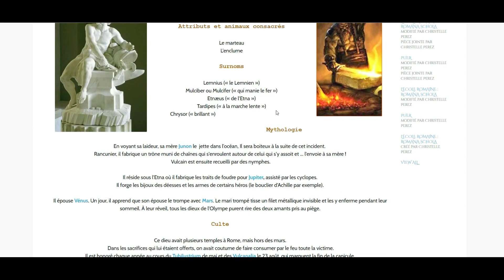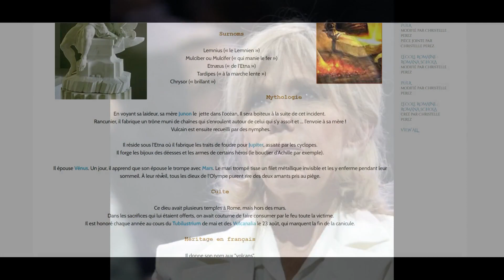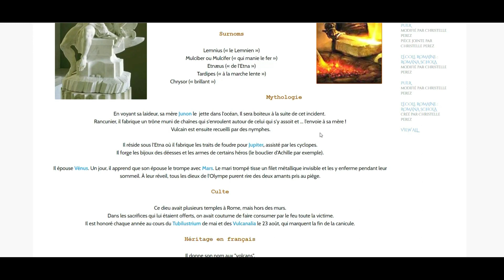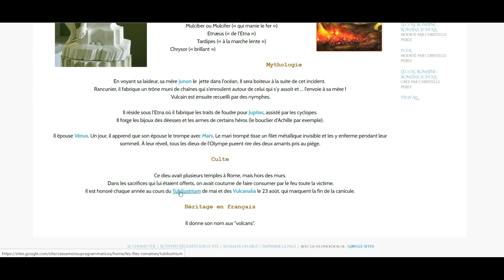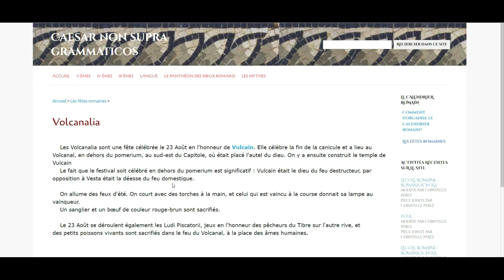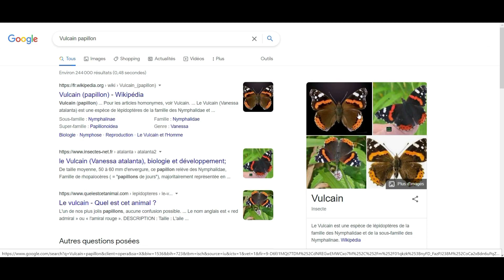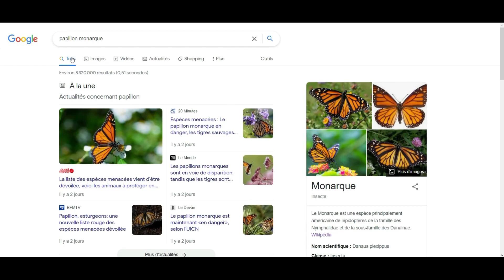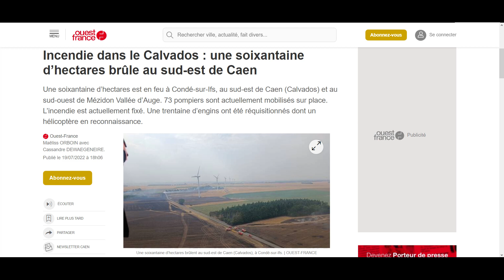Macron Dieu du Feu (version longue)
Macron se revendique Vulcain, Dieu du Feu alors que les forêts de France se consument comme jamais ...qui est Vulcain ?